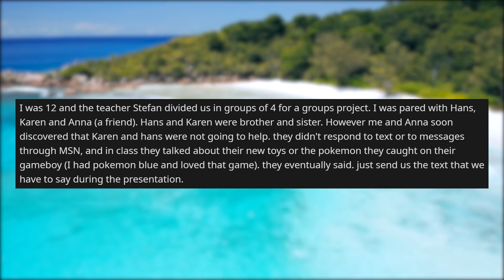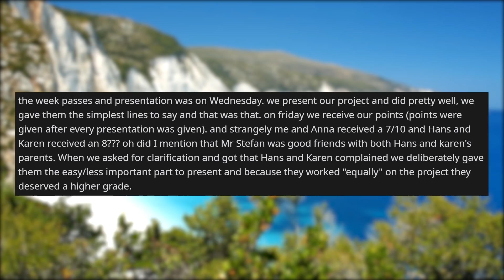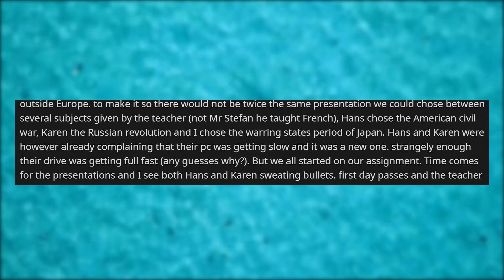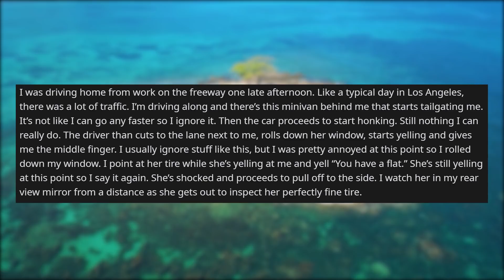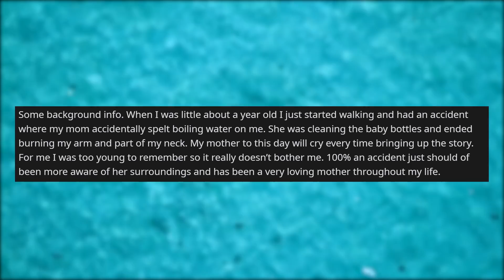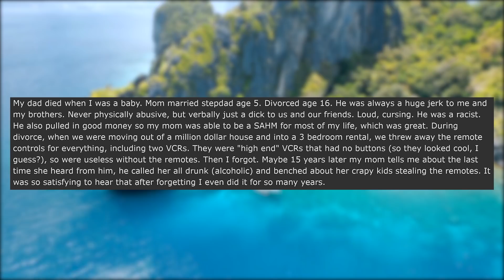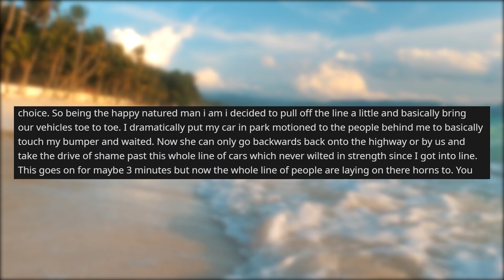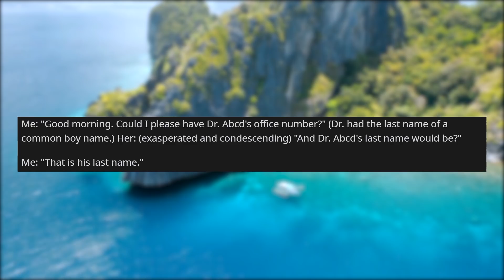r/prorevenge | I got Revenge for doing ALL of the Work... - rSlash Storytime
Storytime Reddit Stories r prorevenge where Revenge for doing all the work Driver gets mad about traffic and gives me the finger Air Force Captain Attempts to Public Humiliate Me Be an stepdad, lose your VCRs. Typical Karen Story

Story 1 00:00
Story 2 05:45
Story 3 06:55
Story 4 08:55
Story 5 10:20
Story 6 12:40